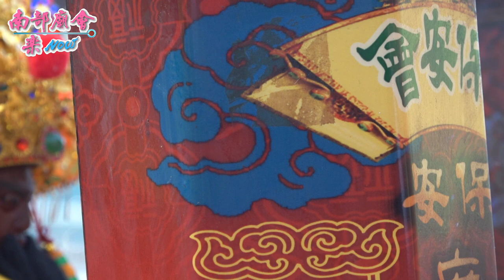1 /10日【 匏仔園鎮天代清宮 濟公師父參禮 水底寮埔口角廣澤府五龍寺 】屏東 枋寮水底寮寮內角梅山壇 普庵佛祖 聖誕千秋祭典平安遶境大典